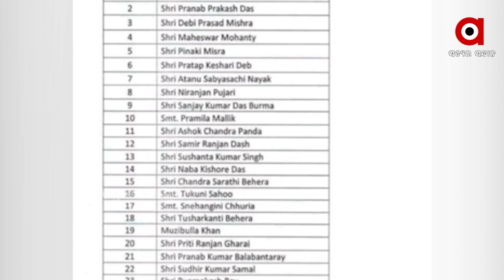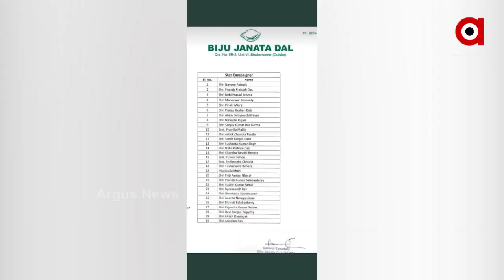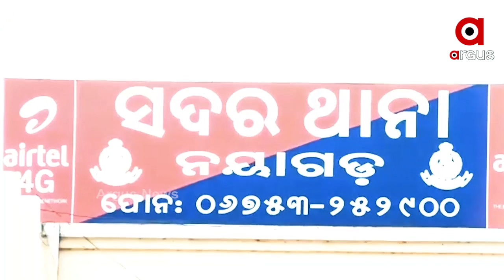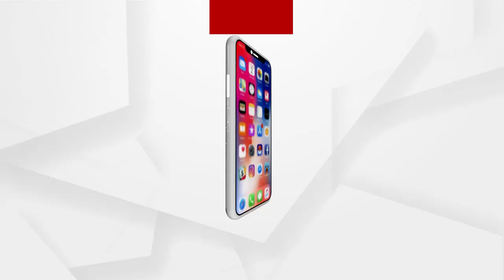ଦୁଇ ଲାଡ୍‌ଲା ପ୍ରତାପ ଓ ଅରୁଣ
ପିପିଲି ଉପନିର୍ବାଚନ ପାଇଁ ଘୋଷିତ ଷ୍ଟାର କ୍ୟାମ୍ପେନର ତାଲିକା ପଦାରେ ପକାଇଦେଇଛି ବିଜେଡିର ଡବଲ ଷ୍ଟାଣ୍ଡାର୍ଡ । ତାଲିକାରେ ନାହାନ୍ତି ମନ୍ତ୍ରୀ ପ୍ରତାପ ଜେନା ଓ ମନ୍ତ୍ରୀ ଅରୁଣ ସାହୁ.